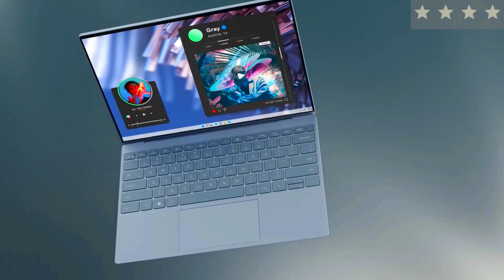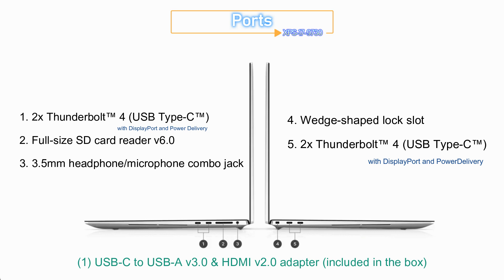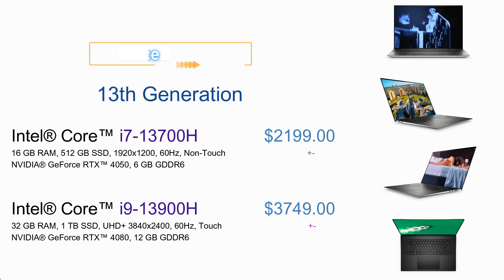Dell XPS 17 9730 - 13th Gen Intel Core i9-13900H - NVIDIA® GeForce RTX (XPS 17 9730 Laptop 2024)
Unleash Power and Performance with the Dell XPS 17 9730! 💪✨ Explore the extraordinary capabilities of the 13th Gen Intel Core i9-13900H paired with NVIDIA® GeForce RTX graphics in our latest review video. Join us as we delve into the sleek design, cutting-edge features, and the immense power packed within the XPS 17 9730. Whether you're a creator, gamer, or a professional, this laptop promises an unparalleled experience. Watch our in-depth review for insights into its performance, display quality, and all the exceptional features that make the XPS 17 9730 a true powerhouse. Stay on the pulse of innovation! 🚀🔥 DellXPS17 13thGenIntel NVIDIAGeForceRTX"best laptop for student
HP Best laptop 2023
HP Best laptop 2024
HP Laptop and any other laptop and Microsoft, Windows, IT related any update information of you will find in our channel IT-Tube first.

Thankyou